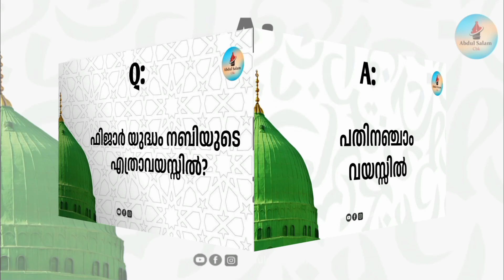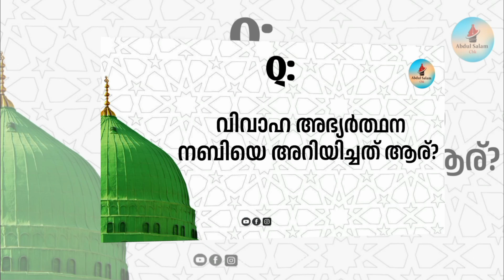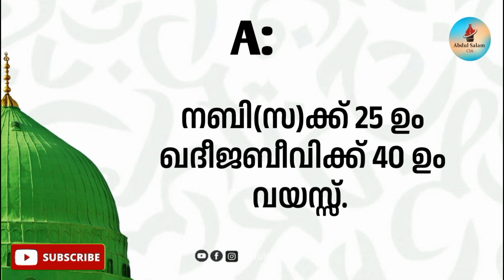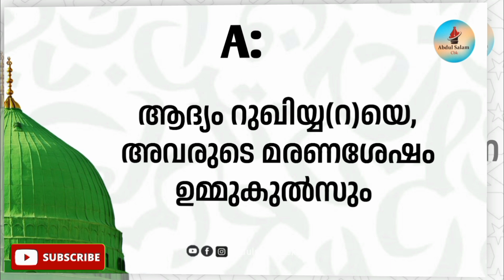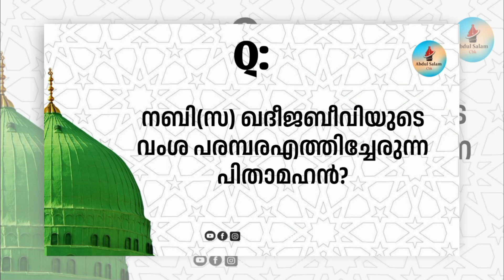✅നബിദിന ക്വിസ്-2 Islamic quiz malayalam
hadees malayalam

നബിദിന ക്വിസ്-2 Islamic quiz malayalam P: 215

നബിയുടെ നുബുവ്വത്ത് പ്രവചിച്ച വേദപണ്ഡിതൻ?

അബു താലിബിന്റെ കൂടെ ആദ്യ വിദേശയാത്ര എത്രാം വയസ്സിൽ?

പ്രവാചകൻ ലക്ഷണം പ്രവചിച്ച പുരോഹിതൻ?

നബി ആദ്യമായി പങ്കെടുത്ത യുദ്ധം?

നബിയെ ചെറുപ്പകാലത്ത് വിളിക്കപ്പെട്ട നാമം?

വിചാർ യുദ്ധം ഏത് ഗോത്രങ്ങൾ തമ്മിൽ?

യുദ്ധം നബിയുടെ എത്രാം വയസ്സിൽ?

രണ്ടാം സിറിയ യാത്ര നബിയുടെ എത്രാം വയസ്സിൽ?

കച്ചവടം കൂടാതെ നബി ചെറുപ്പകാലത്ത് ചെയ്ത തൊഴിൽ?

പ്രവാചകത്വം തിരിച്ചറിഞ്ഞ വേദപണ്ഡിതൻ?

ഖദീജ ബീവിയുമായുള്ള വിവാഹ അഭ്യർത്ഥന നബിയെ അറിയിച്ചത് ആര്?

നബിയുടെ വിവാഹം എത്രാം വയസ്സിൽ?

വിവാഹ സമയം ഖദീജ ബീവിയുടെ പ്രായം?

ഖദീജാ ബീവി മുമ്പ് എത്ര വിവാഹം ചെയ്തു?

ഖദീജ ബീവിയിൽ നബിയുടെ സന്താനങ്ങൾ?

കാസിമിന്റെ അപരനാമം?

ത്വയ്യിബ് എന്ന നാമത്തിൽ അറിയപ്പെട്ട പ്രവാചകൻ?

നബിയുടെ മൂന്നാമത്തെ പുത്രൻ?

ഇബ്രാഹിമിന്റെ മാതാവ്?

നബിയുടെ രണ്ടു മക്കളെ വിവാഹം ചെയ്തത് ആര്?

ദുന്നൂറൈൻ ആര്?

ഖദീജ ബീവിയുടെ വംശപരമ്പര?